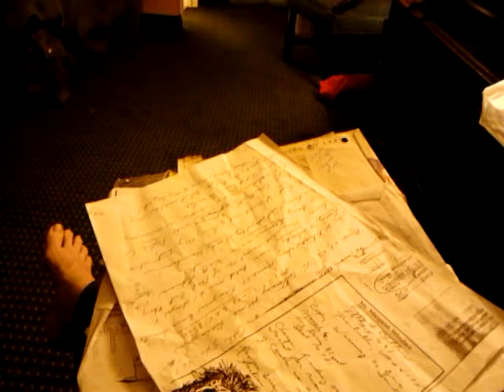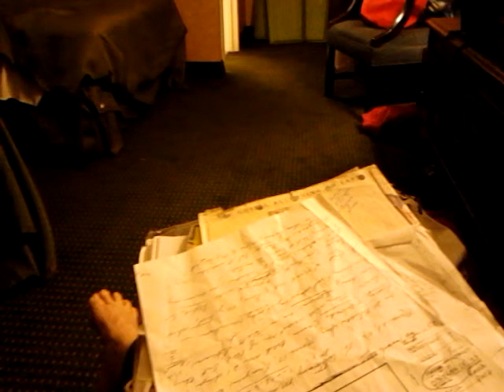Scammed by Forest Ranger, taxi driver, cop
Harassed, framed, over 3-5 days $500 gone, I am now broke, 76 yrs old